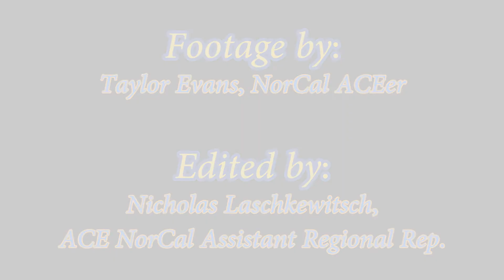UNDERTOW Roller Coaster Testing - August 27, 2013 - Santa Cruz Beach Boardwalk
Check out this footage of the new-for-2013 UNDERTOW being tested at the Santa Cruz Beach Boardwalk, as seen on Tuesday August 27th! Special thanks to ACE member Taylor Evans for shooting this video for us.

UNDERTOW is NOW OPEN as of October 19!